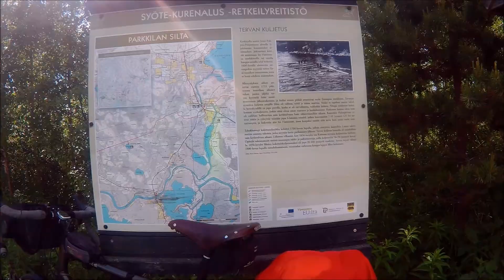Bicycle touring - My trip to the Arctic Ocean - Part 2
Days 6-11 462km (287 mile) Four cycling days and two rest days. This video is from Puolanka, Finland to Vuotso, Finland. A lot of reindeer and horse flyes.